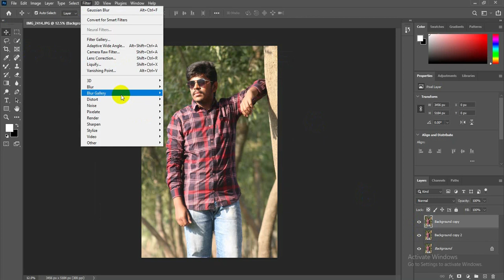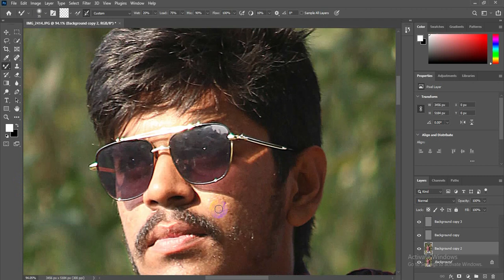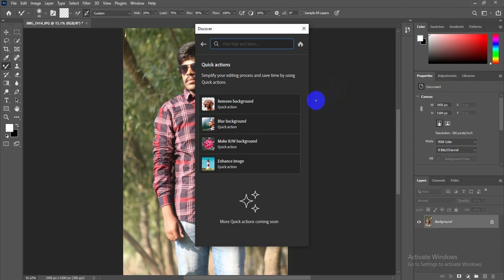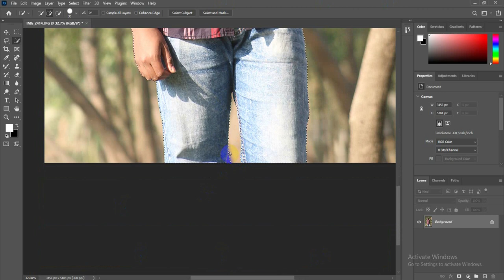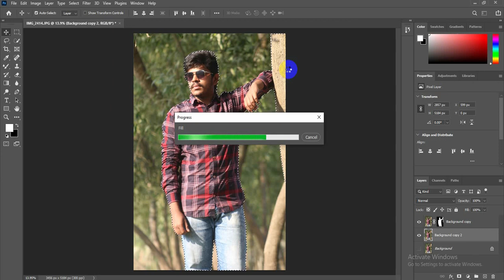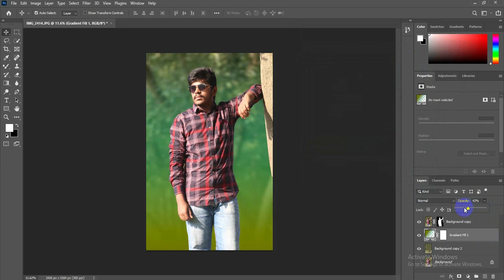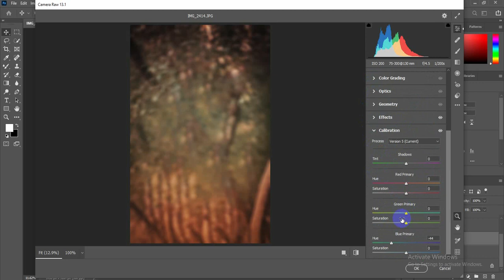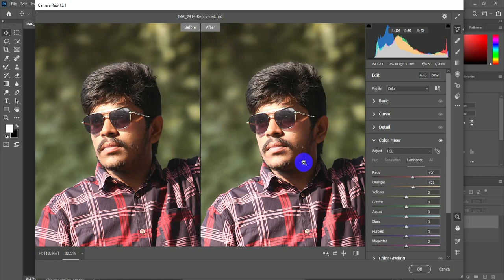photoshop color grading effects -Sajol Creation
In this video you learn about photoshop editing change background color & skin retouching. And  also learn how to blur background & photoshop effects . I hope this video will be very helpful for you.